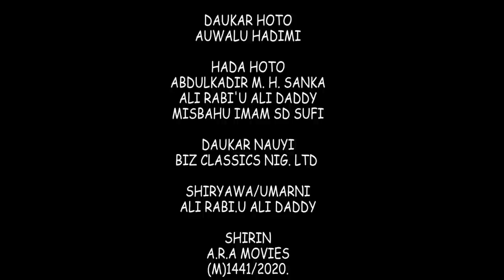ZAMAN DOYA Episode 1 Hausa series Ali Daddy